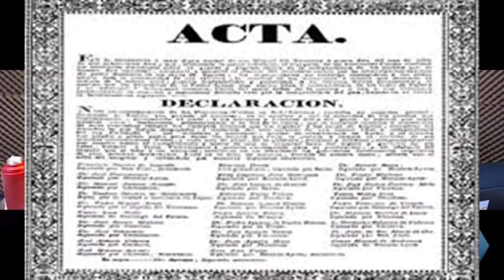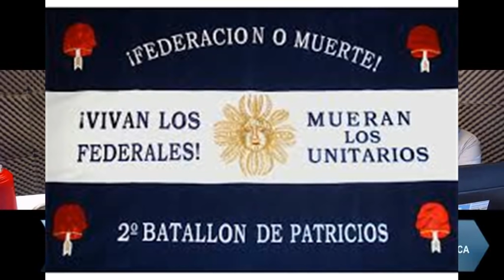SAN MARTIN - BELGRANO - ¿AMIGOS O RIVALES?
San Martín y Belgrano, ¿amigos o rivales? Las cartas de Belgrano a San Martin. Recomendaciones políticas y religiosas de Blegrano. Acuerdos estratégicos y militares entre ambos próceres. Roscas polìticas en el Congreso de Tucumán. El plan Maitland y el Plan de Enrique Paillardell. El Papel fundamental de Güemes y Pueyrredon en la guerra de liberacion. Los verdaderos colores de la bandera. Las manipulaciones de la historiografìa mitrista y revisionista para llevar agua a su molino. Reportaje al Licenciado Manuel Belgrano. Primer programa de la cuarta temporada de "LUCES Y SOMBRAS DE NUESTRA HISTORIA" con Marilina Juarez, Alberto Lettieri, Roberto Colimodio Galloso y Javier Garin.